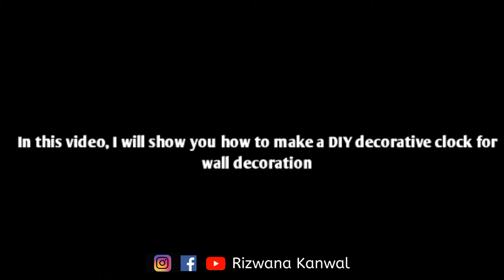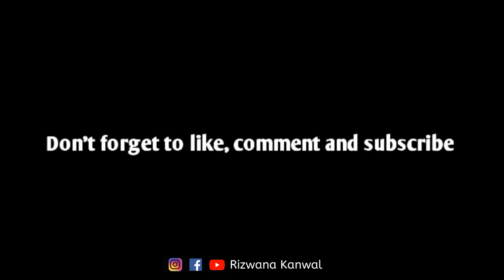DIY Decorative Clock | Wall Decoration Ideas | Italian Dough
In this video, I have shown how to transform any simple clock by using flowers(made from italian dough), white color spray and golden oil paint.